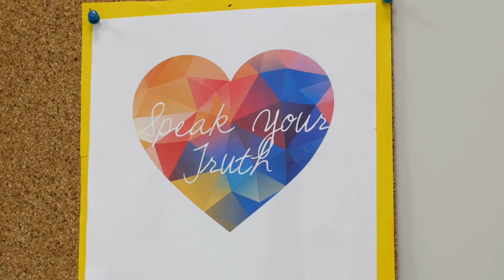University of Saskatchewan - Student Affairs and Services